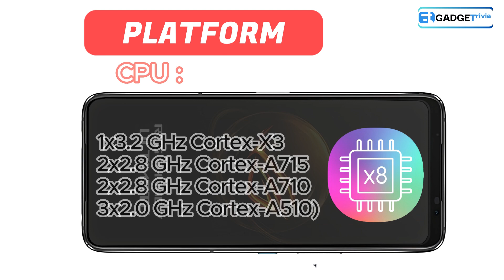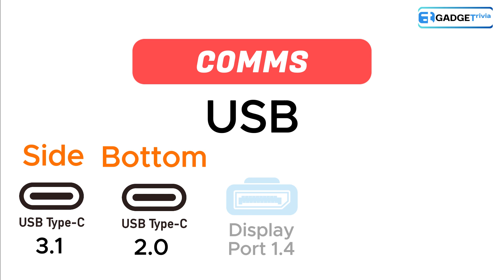Asus ROG Phone 7 Ultimate : Best Gaming Phone Ever ? Specification in 2 Minute !!